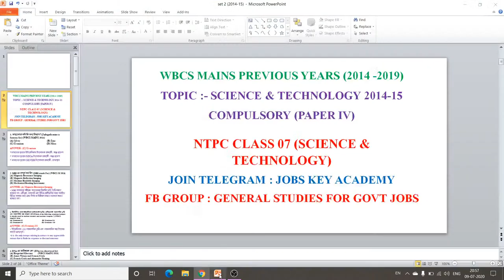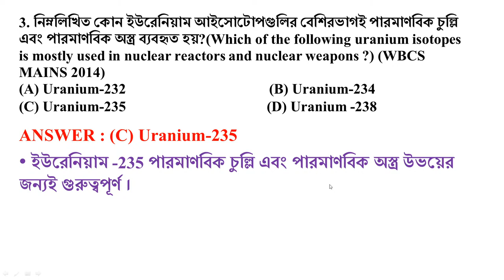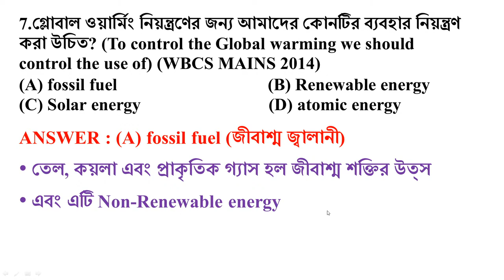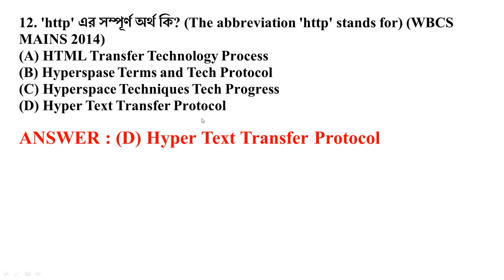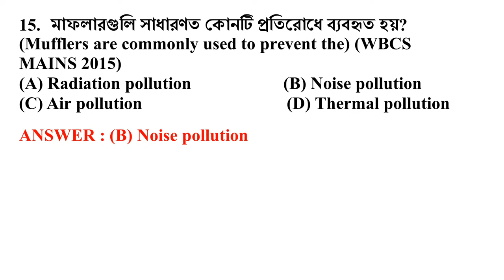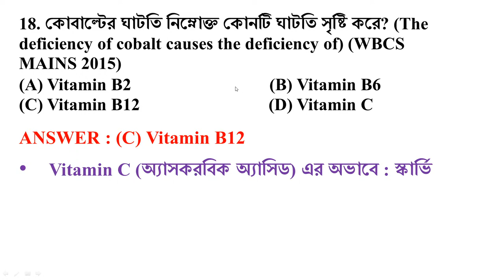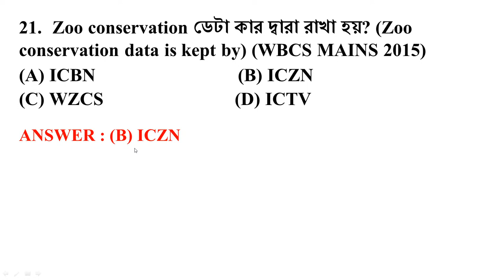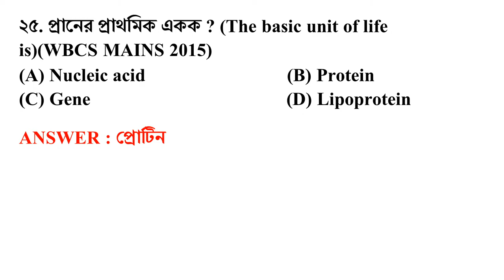Mission NTPC GK Class 7 - Science & Technology ll WBCS Mains 2014 Previous Year Paper IV (Part 1)